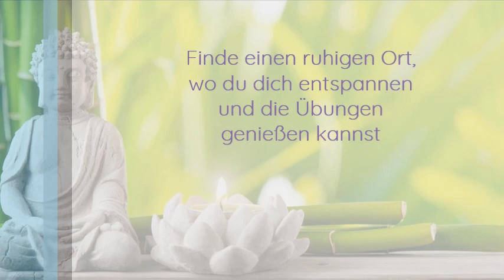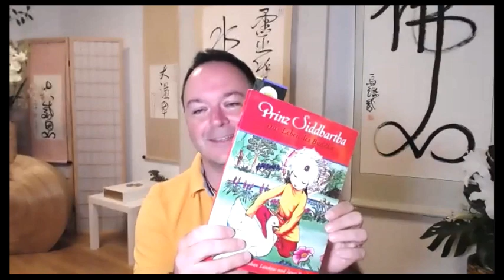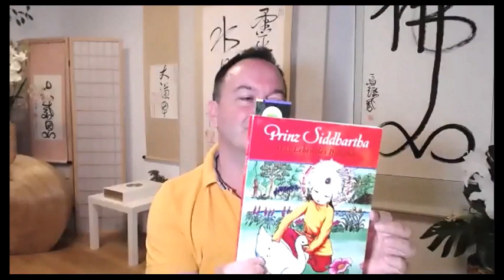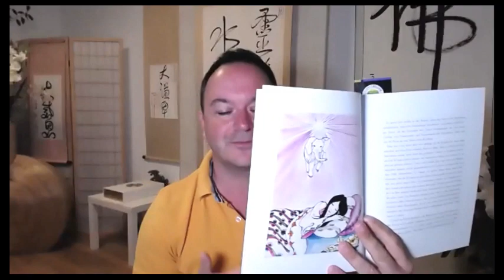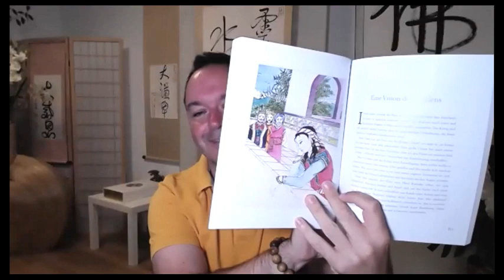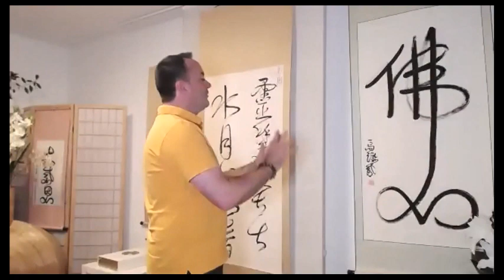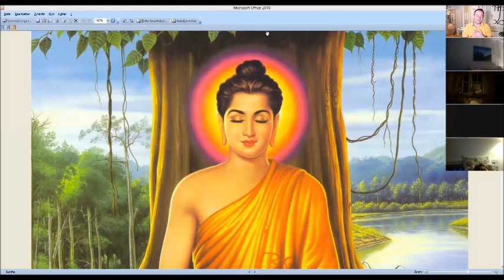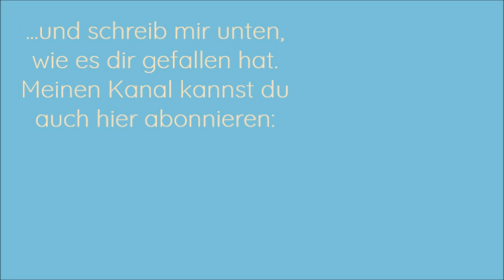Vollmond-Meditation mit Buddha zur Verbindung mit deinem wahren Selbst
Hast du einen Bezug zu Buddha? Eine Verbindung zu deinem wahren Sellbst? Was bedeutet Seele für dich? Meditierst du wöchentlich? Wenn du magst schau dir dieses Video an und erzähl mir, wie du meine Meditation und Übungen erlebt hast. Was hast du in dieser gemeinsamen Übungsstunde gefühlt? Bitte teile mit mir deine Erfahrungen, es würde mich sehr freuen, deinen Kommentar zu lesen.

Wonach suchen wir eigentlich?

Viele Menschen in dieser Zeit, insbesondere während der Covid Virus Pandemie, leiden unter Depressionen, Angstzuständen und Stress in vielfältiger Form. Das Bedürfnis, sich zu entspannen, loszulassen, aus eigener Kraft glücklich und gesund zu sein, wächst.

Oft erkennen wir dann, dass es vom Universum bis zu unserem inneren Kind, unserem höheren Selbst oder unserer Seele mehr gibt mit dem wir uns verbinden können. Wir entdecken die Bedeutung der Selbstliebe und die Kraft der Manifestation. Manchmal fangen wir an, Yoga zu machen, Om oder andere Mantras zu singen oder nach den besten kostenlosen Meditations-Apps sowie neuen Heilmethoden zu suchen, die wir dann ausprobieren.

Es gibt so viele Namen und Wege wie die transzendentale Meditation, die Zen Meditation, einfache Achtsamkeitspraktiken oder Methoden von Sri Sri Ravi Shankar, Deepak Chopra, Boho Beautiful, Adriene, Mady Morrison, Peter Beer oder Joe Dispenza, um nur einige zu nennen.

Aber wie findet man eine gute Meditationsanleitung? Auf Headspace, Mindvalley, Pixel Gedanken, Sky Breath oder sogar auf Netflix? Werden wir mit einer geführten Meditationspraxis einen besseren Schlaf, mehr Entspannung, Stressabbau, aber auch mehr Energie und Vitalität finden? Ist es morgens oder abends besser zu meditieren oder geht das sogar beim Einschlafen im Bett? Ich würde sagen, wir können es einfach ausprobieren, nur 15 Minuten pro Tag und über Monate hinweg sehen, wie wir uns nach der jeweiligen individuellen Übung fühlen.

Ich möchte dir in dieser kostenlosen Einheit einen einfachen Einblick in meine Erfahrungen aus 25 Jahren geben, in denen ich besondere Wege der Selbststärkung und Selbstheilung entdecken durfte. So teile ich mit dir hier einfache Schritte zu meditieren und dich mit den universellen Frequenzen und Schwingungen zu verbinden, die uns allen und jederzeit zur Verfügung stehen. Gleichzeitig nutzen wir die einmalige Kraft aus dem heilsamen Feld der Tao Kalligrafien, die von Dr. und Master Zhi Gang Sha begründet wurden und die mein ganzes Leben verändert haben.

Aus tiefstem Herzen kann ich sagen, dass ich jetzt viel mehr Freude und Leichtigkeit in meinem Leben erfahre als jemals zuvor. Die tägliche Nutzung des "Tao Calligraphy Healing Field" ist einer der Hauptschlüssel dafür.

Bitte teile mit mir deine Erkenntnisse und schreib mir gerne eine Nachricht.

Alles Liebe
Martin

Mag. Martin Veigl, Graz - Österreich

Certified Master Teacher und Tao Calligraphy Teacher der Tao Academy